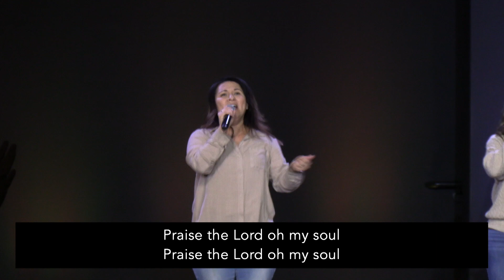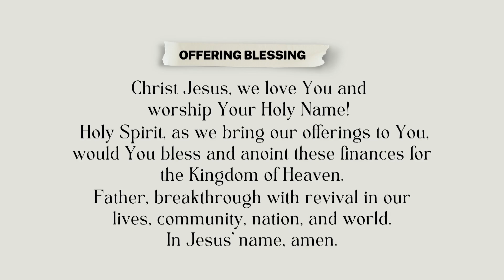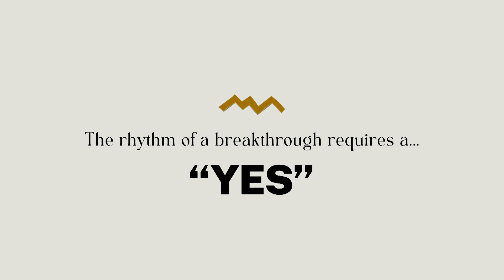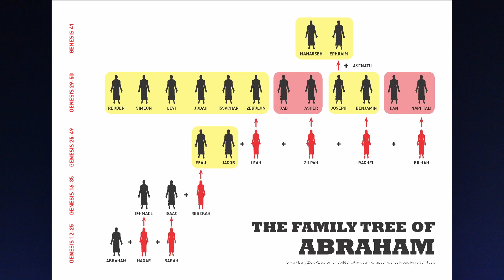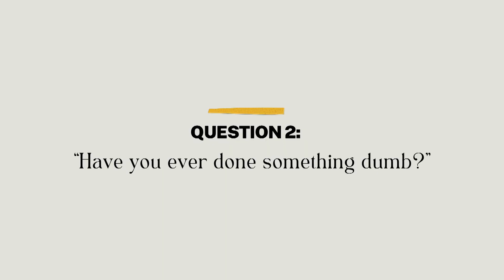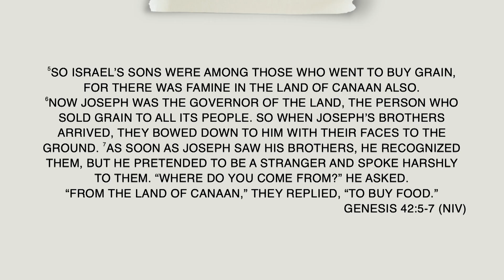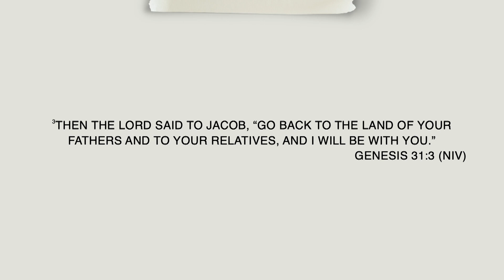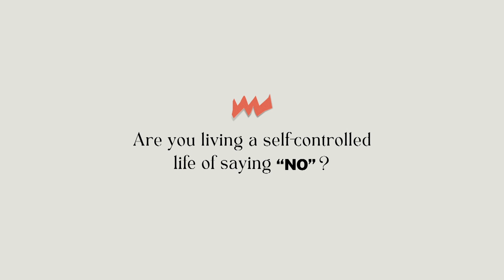National: Unity | Robroy Ranger | Breakthrough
GIVING:
Online giving is available through ccflive.org or the CCF Church App. You can also mail giving to: Cucamonga Christian Fellowship.

Bibliography Credit
-Butz, Joel. "Come and See – Stepping into the Now of God." Accessed 15 Nov. 2023.
-“Dusty Footsteps of Jesus." Redmond Assembly of God, redmondag.org. 2023.
-English Standard Version Bible. Crossway, 2001.
-New International Version Bible. Biblica, Inc., 2011. -Stanley, Andy. "Joseph: Moving Forward in a Crisis." Preach It, Teach It, preachitteachit.org. 2023.